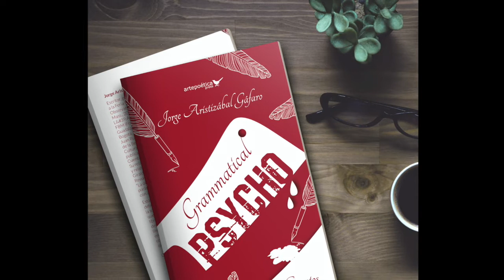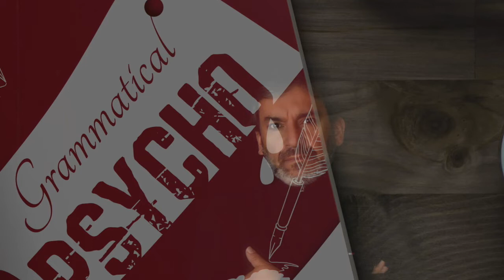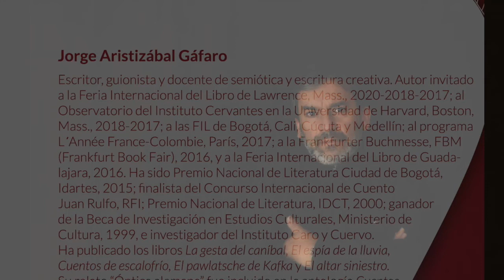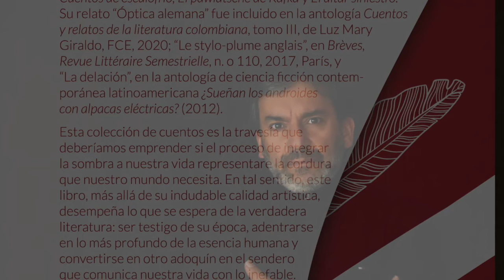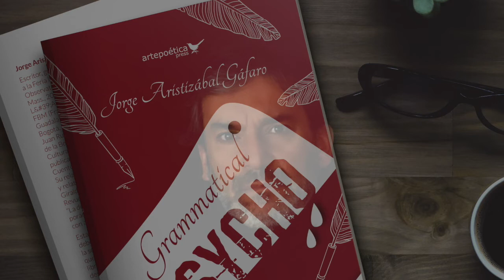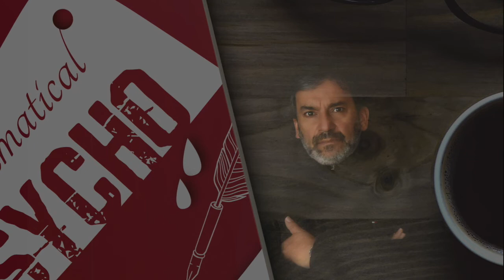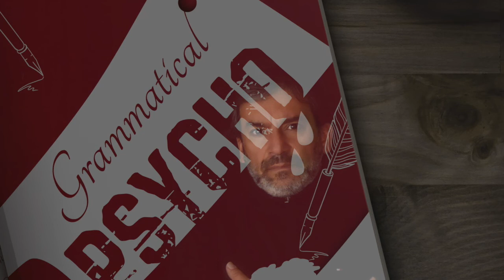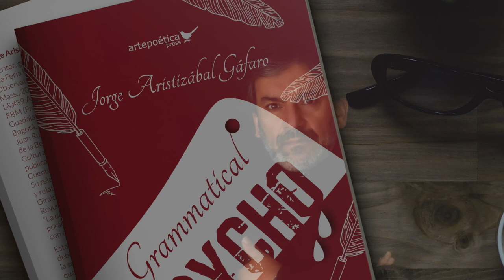Grammatical Psycho de Jorge Aristizábal Gáfaro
(Audio Libro en Video)
Esta es la tercera edición revisada de este clásico de la narrativa colombiana escrito por Jorge Aristizábal Gáfaro. Con esta edición en tres formatos (Audiolibro, Ebook y Libro Impreso) conmemoramos el vigésimo aniversario de su Premio Nacional de Literatura, IDCT. Estas cinco historias impresionarán a las futuras generaciones, Aristizábal Gáfaro es simplemente el más universal cuentista colombiano desde García Márquez.

Para recibir de forma gratuita este libro completo en PDF, use esta forma

Los que prefieran leer el libro en papel, pueden ordenarlo

Jorge Aristizábal Gáfaro
Escritor, guionista y docente de semiótica y escritura creativa. Autor invitado a la Feria Internacional del Libro de Lawrence, Mass., 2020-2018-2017; al Observatorio del Instituto Cervantes en la Universidad de Harvard, Boston, Mass., 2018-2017; a las FIL de Bogotá, Cali, Cúcuta y Medellín; al programa L'Année France-Colombie, París, 2017; a la Frankfurter Buchmesse, FBM (Frankfurt Book Fair), 2016, y a la Feria Internacional del Libro de Guadalajara, 2016. Ha sido Premio Nacional de Literatura Ciudad de Bogotá, Idartes, 2015; finalista del Concurso Internacional de Cuento Juan Rulfo, RFI; Premio Nacional de Literatura, IDCT, 2000; ganador de la Beca de Investigación en Estudios Culturales, Ministerio de Cultura, 1999, e investigador del Instituto Caro y Cuervo. Ha publicado los libros La gesta del caníbal, El espía de la lluvia, Cuentos de escalofrío, El pawlatsche de Kafka y El altar siniestro. Su relato “Óptica alemana” fue incluido en la antología Cuentos y relatos de la literatura colombiana, tomo III, de Luz Mary Giraldo, FCE, 2020; “Le stylo-plume anglais”, en Brèves, Revue Littéraire Semestrielle, n.o 110, 2017, París, y “La delación”, en la antología de ciencia ficción contemporánea latinoamericana ¿Sueñan los androides con alpacas eléctricas? (2012).